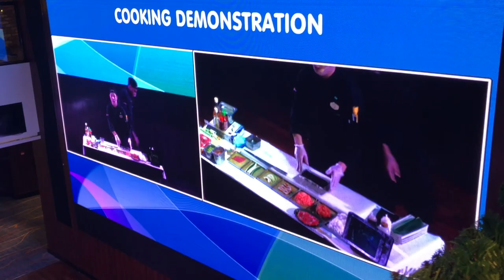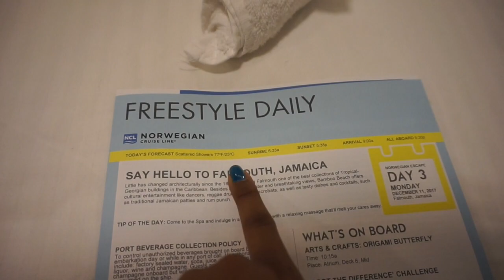A RAINY SEA DAY! | Norwegian Escape Cruise Vlog Day 2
Hey guys! Hope you enjoy day 2 of our cruise! The rain stopped us from doing some things we had anticipated doing on this day, but it did not stop our fun! It helps so much!

QUESTION: Do you guys ever work out while on a cruise? Or are you all about relaxation? Let us know down in the comment section!

Camera: Sony A5000 and iPhone 7 and 8 Plus

Aaron- @aaronabernathy
Kyra @kyra.abernathy